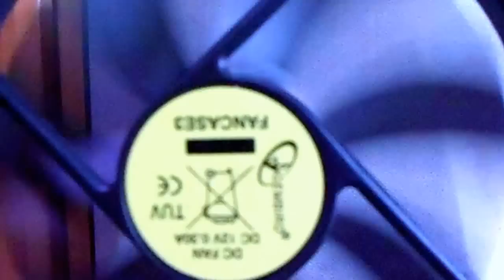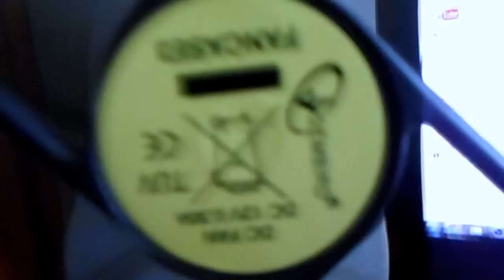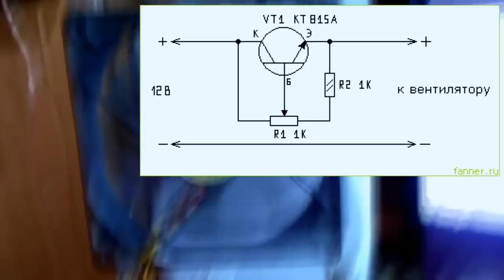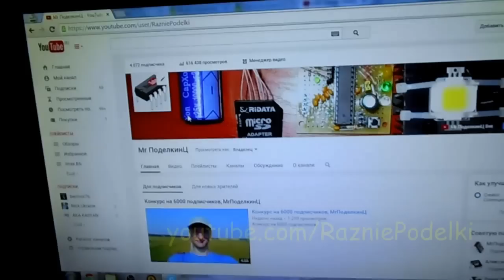Только вентилятор спасёт в жаркое лето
Это лето выдалось аномально жаркое для нашей местности и в очередной жаркий день собрал своими руками вот такой вот вентилятор для охлаждения как минимум своей морды лица. Очень жаркое лето.

Видео из разряда "новое применение обычным вещам" на изобретение не претендует.